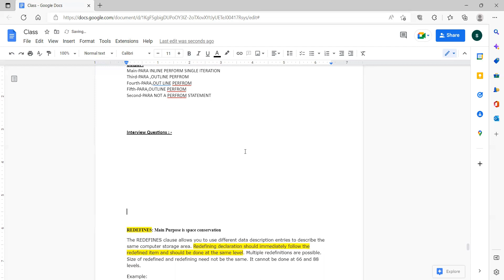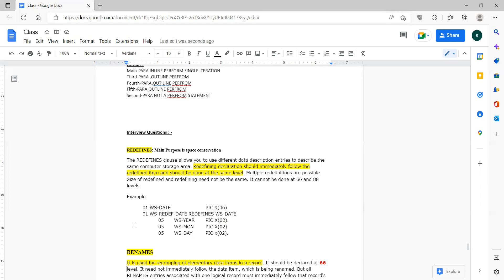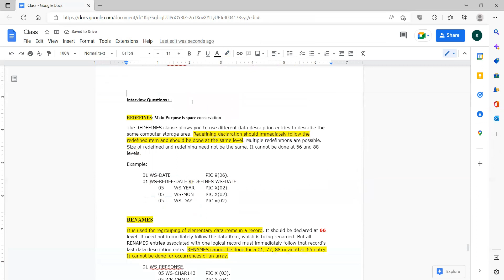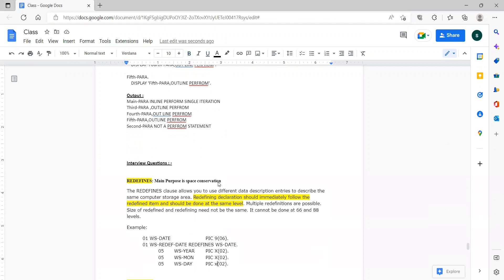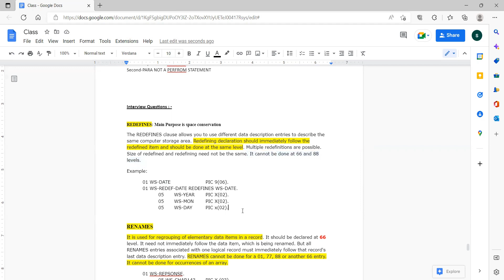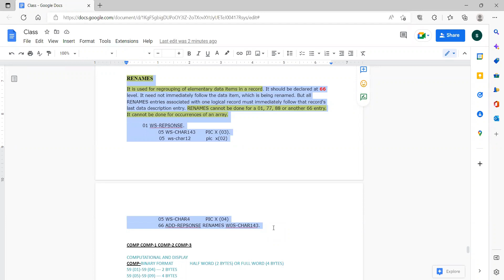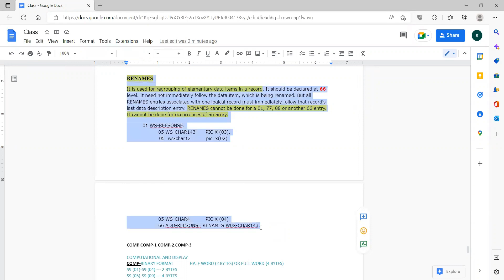Interview Question - Difference between Redefines and Renames